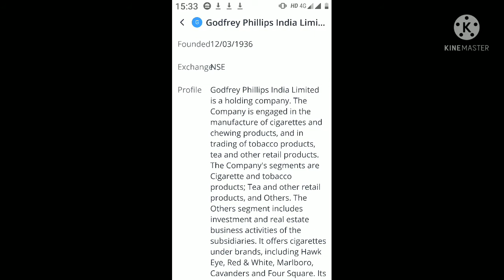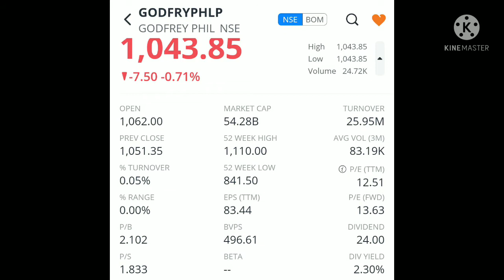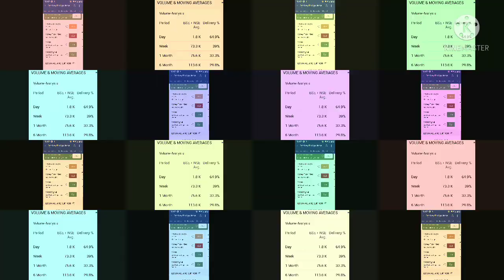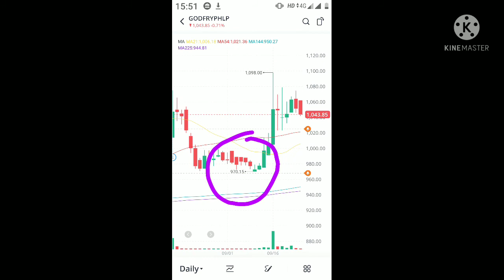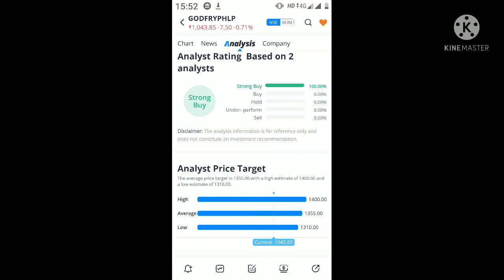swing trading call stock of the week stock of the month Godfrey Phillips sigarate and tambaku stock